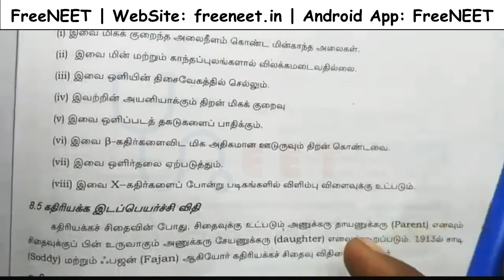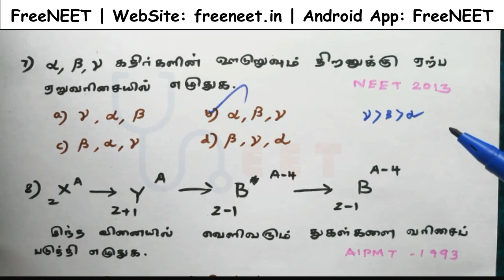NEET | நீட் தேர்வு | அணுக்கரு இயற்பியல் - போன வருடங்களில் கேட்கப்பட்ட வினாக்கள் - 2